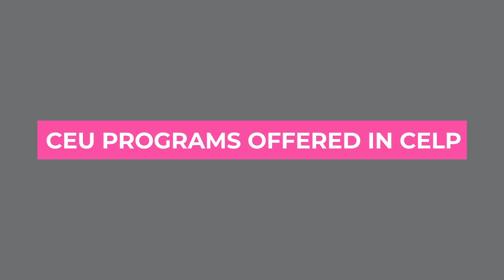Centro Escolar Las Piñas Brings Quality Higher Education to the South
Centro Escolar University goes to the South! Be a part of Centro Escolar Las Piñas’ (CELP) growing family and get quality education with CELP's latest program offerings and state-of-the-art facilities. My Future. My Move. CELP, My Choice!